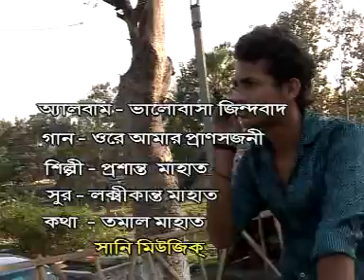Ore Amar Pran Sajani - BHALOBASA JINDABAD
Sunny Music Presents - Produced by Ganesh Das
Jhumur Song